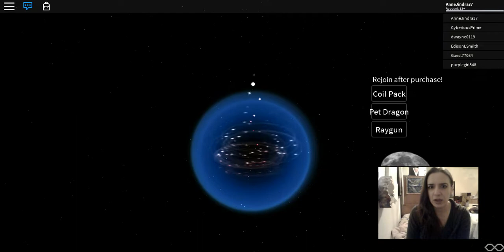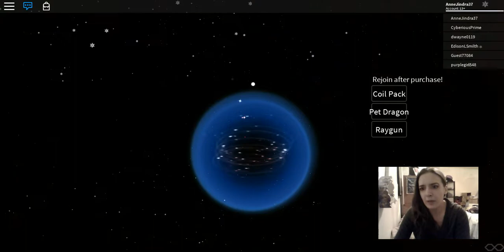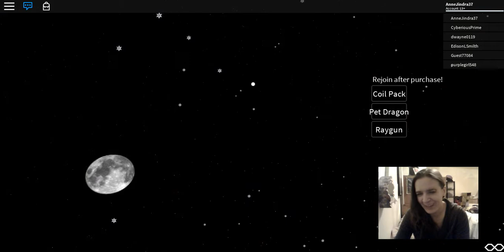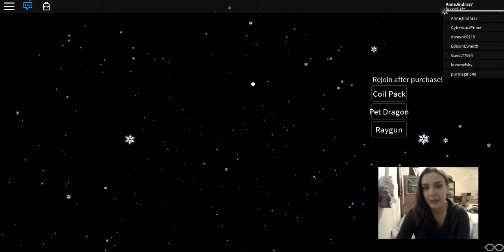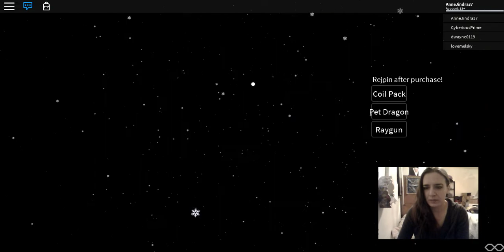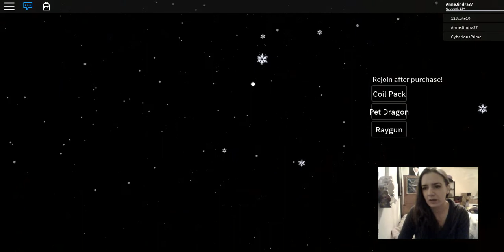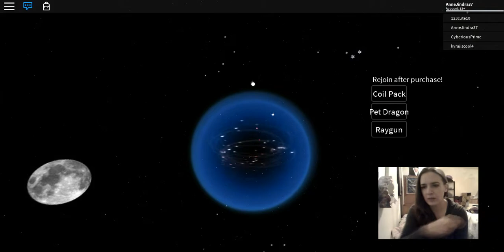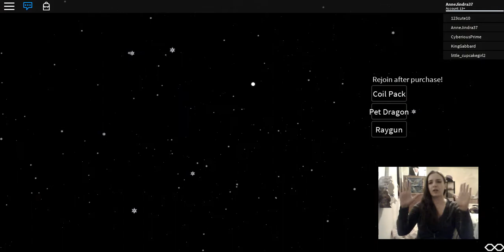Save Christmas Obby (Roblox)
Time for us to save Christmas AGAIN. My skills at Obbying improve quickly but if you ever want to lose ALL of your self esteem, then just play a child's game. Roblox owned me.